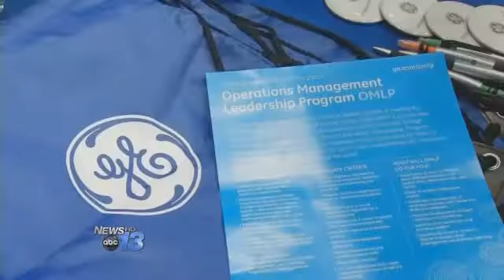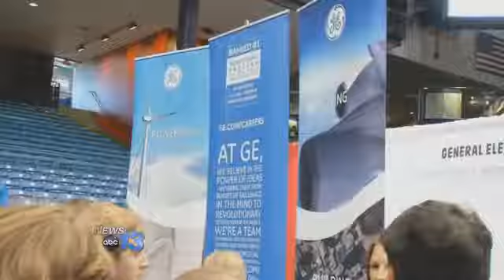Family 411: College Internships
Unpaid internships may be a relic of the past soon.  It couldn't be better news for college students struggling to find jobs.   But in tonight's Family 411, special correspondent Sheila Gray shows us why it's not just college students who could benefit from a new trend in internships.

Andrew Hamilton, college student, college is expensive, and not just college. Being an engineer, it's laptops, programs, so much more than college that you have to pay for.

College freshman Andrew Hamilton already thinking about how to offset those expenses and get real world work experience.  So he check out this university career and internship fair.

Dave Ferguson, University Relations Manager we view interns as a talent pipeline. Dave Ferguson's job is to line up that student talent for general electric, the company offers about 2,000 paid internships and co-ops each year.

Ferguson, we look at these students as the next generation of leaders.

Jason Eckert, University of Dayton students should be compensated for the work they do, and I've seen a rise in the number of employers who are compensating their interns.

The U.S. Labor Department has a 6-prong test for employers to determine whether they should be paying. The major criteria: Whether an employer gains advantage by having an intern.

Eckert, just having more staff helps you be successful and%2